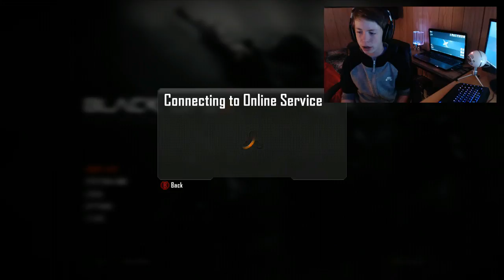PRANKED MY MOM!